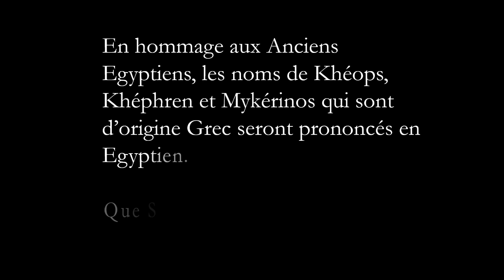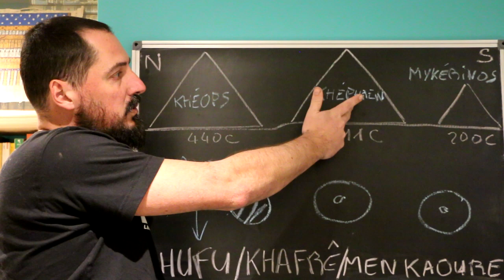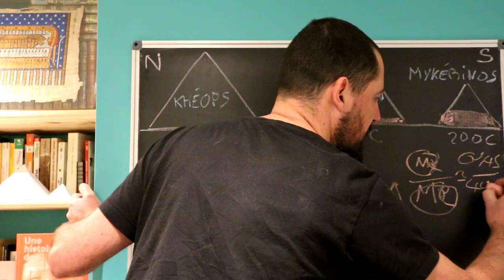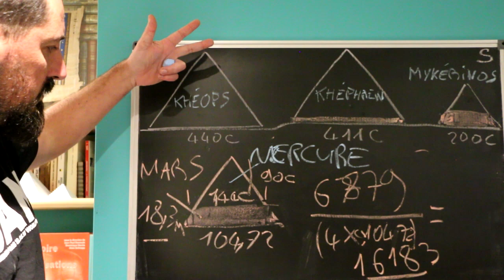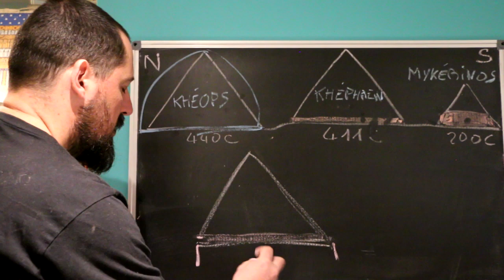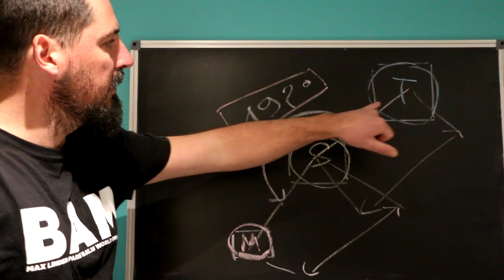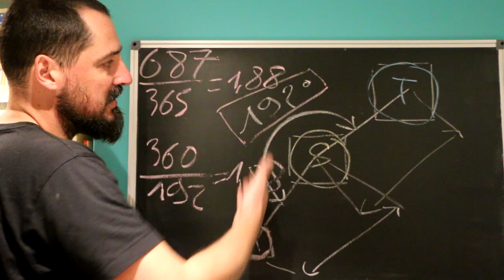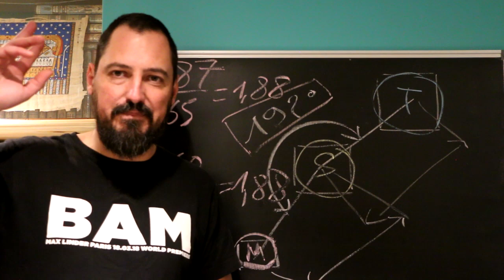☀ ANALOGIE ASTRONOMIQUE DES PYRAMIDES DE MEMPHIS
La reconstruction 3D du plateau de Memphis est un travail remarquable de Franck Ladou, vous pouvez le consulter ici :